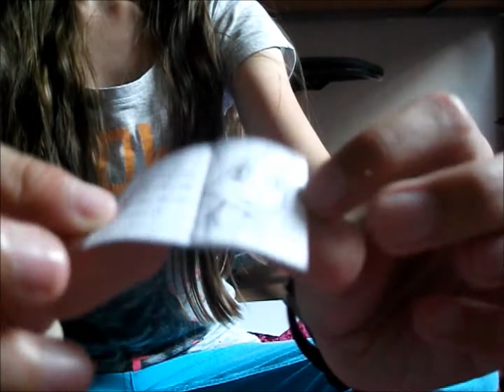ce que frankie love mh allias angelove coolol m'a offert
voilà donc je te remercie énormément!